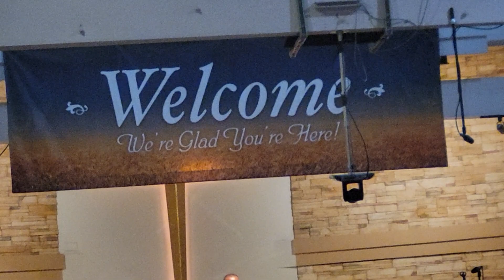Pst H- Revelation & Birthright #1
Do not sell yr birthright like Esau-for FOOD